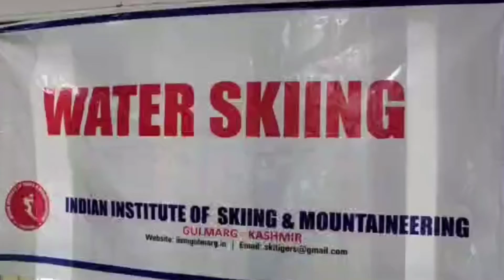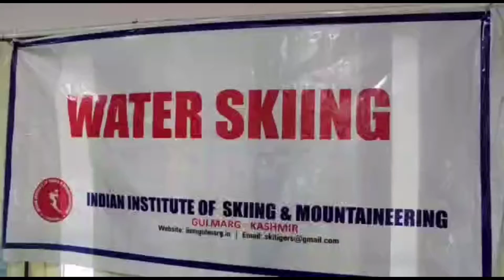trainees completed basic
Today the first batch of Water Skiing trainees completed basic trainings of Water Skiing/Supports. This training was organised by the Indian Institute of Skiing and Mountaineering Gulmarg Kashmir in Collaboration with Wular and Mansbal Devlopment Authority.
On the occasion, Chief Guest  Director of J&K tourism Department Mr G.N. ittoo said that the Wular and Mansbal lakes  will be promoted as Water supporting destinations and in  coming days we will organise the all India level water supports festival, in which more than 1000 trainees will be trained by our professional trainers which will empower the people and will become a source of income for number of people.G.N. ittoo appreciated the  CEO (WMDA) and the Chairman IISM Gulmarg for conducting such kind of programmes and making sure to provide all the home like facilities to the trainees.